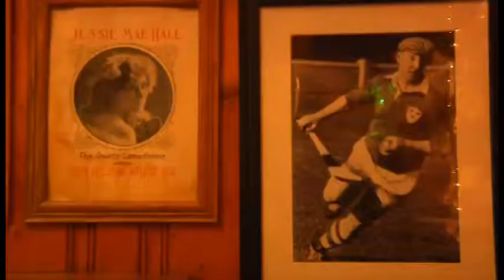Commericial 2 Paddy Barry's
Second commercial assignment for my class Digital Cinematography.